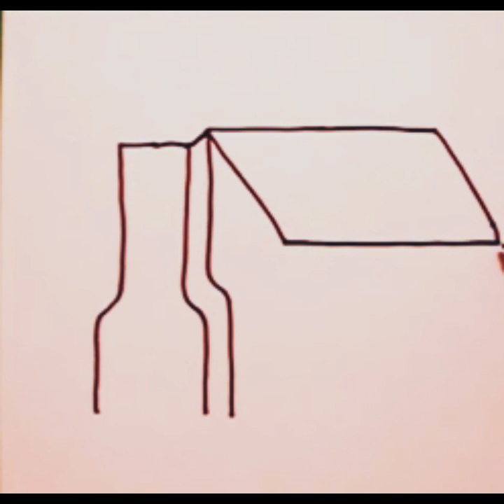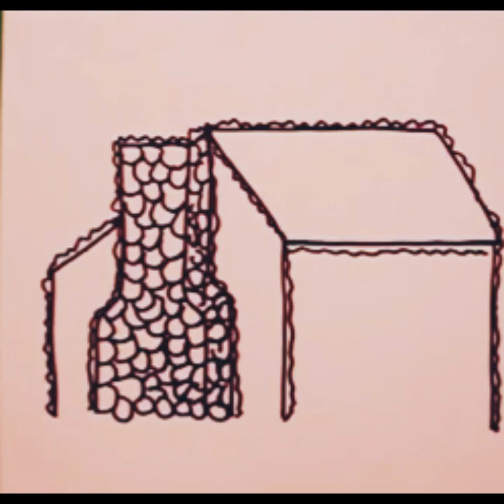How to draw a log cabin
drawing in different languages. This is the translation of the word "drawing"